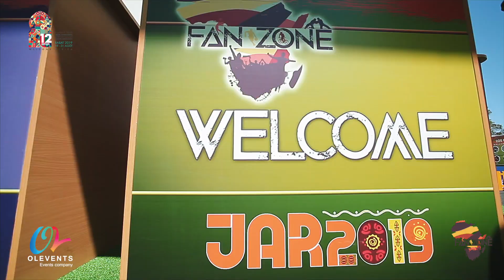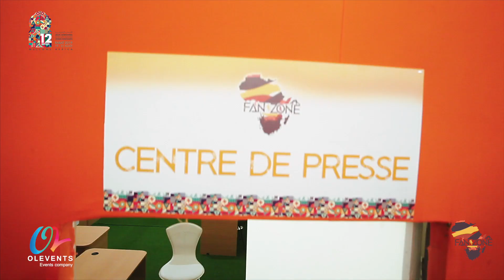Jeux Africains Rabat 2019 - Best of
Retour sur les moments forts de la FANZONE, lors de notre participation à l'organisation de la 12ème édition des Jeux Africains Rabat 2019

Quand les professionnels s'en mêlent... Les réslutats ne peuvent être que satisfaisants.